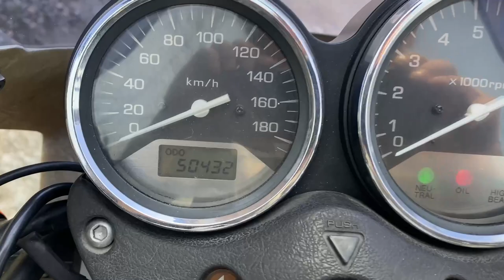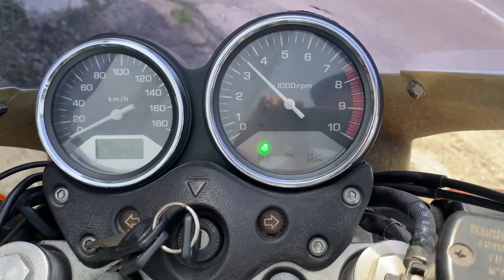No B11046 HONDA X4